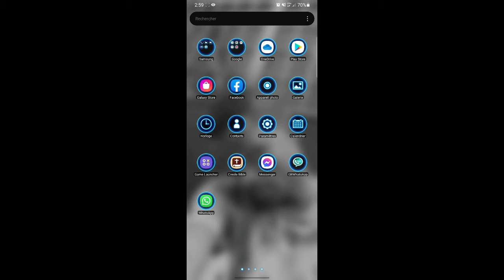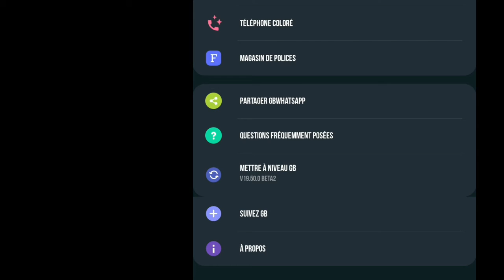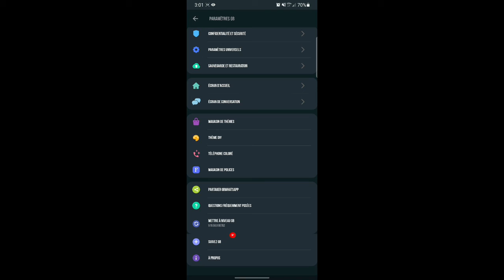Comment mise a jour GBWhatsApp 2022| Update whatssap gb